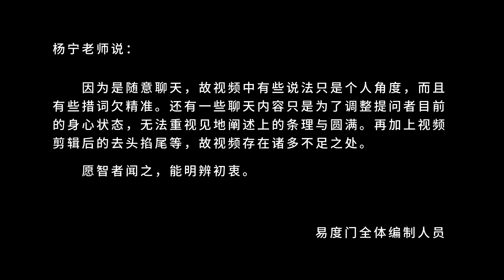生命不同 等级不同 易度门 聊天室汇辑2017年9月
生命不同　等级不同
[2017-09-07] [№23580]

Last update at 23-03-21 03:08:30